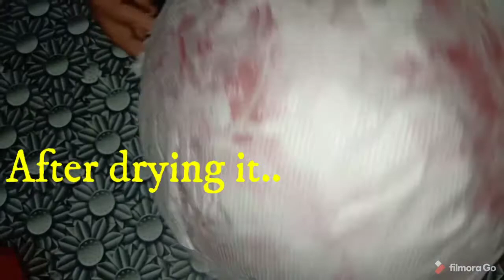How to make Lampshade at home.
Hi friends in this video I have shown you how can you make Lampshade at home.